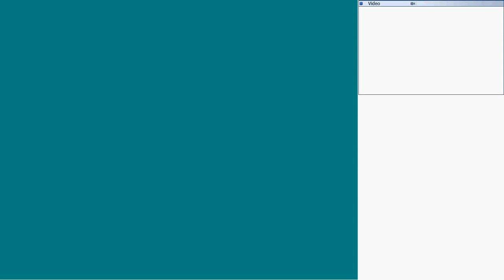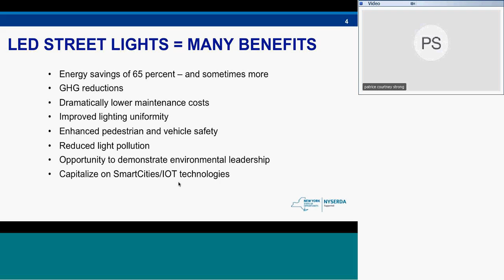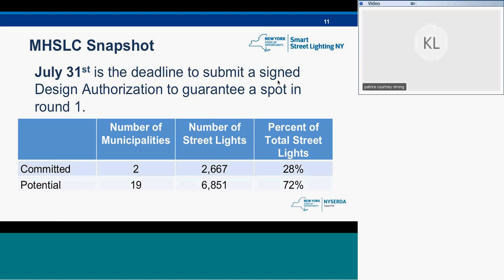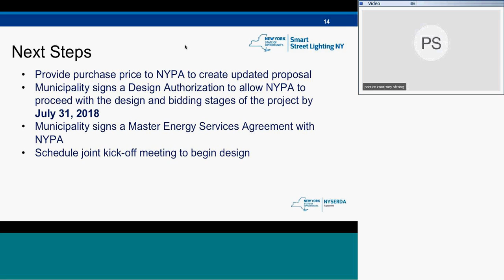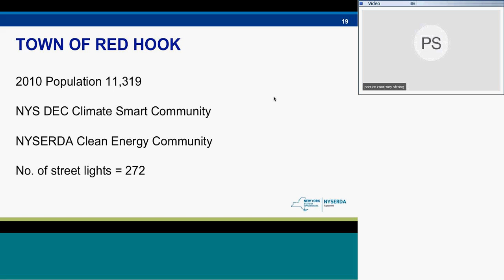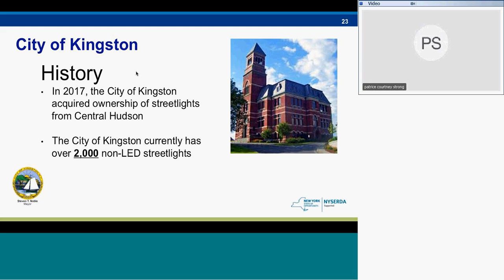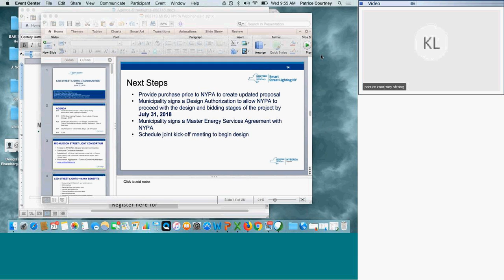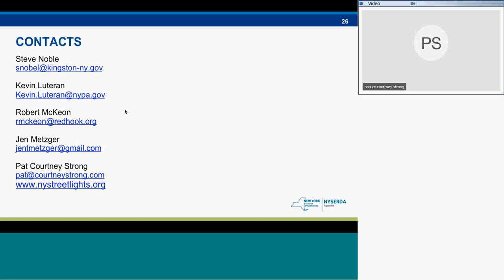Spotlight on Community's Undergoing LED Street Light Conversion, June 27, 2018